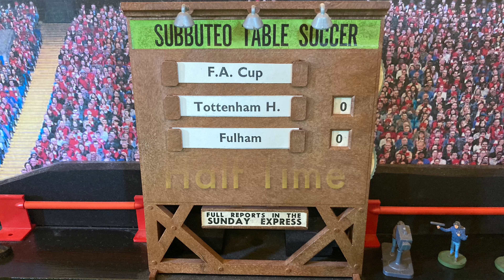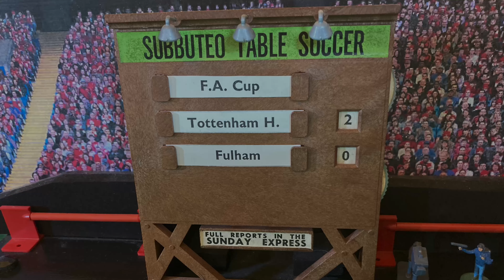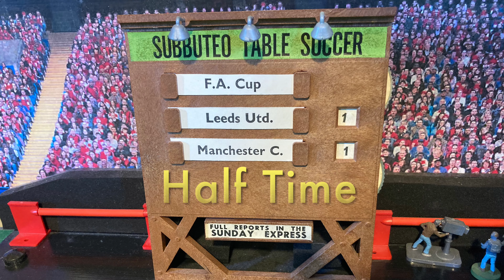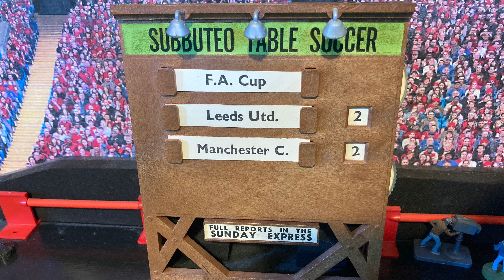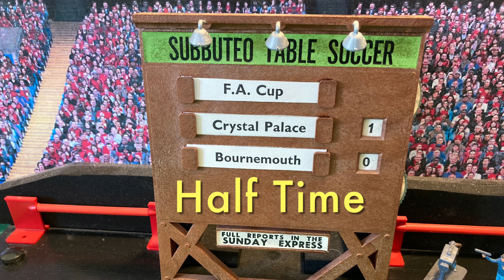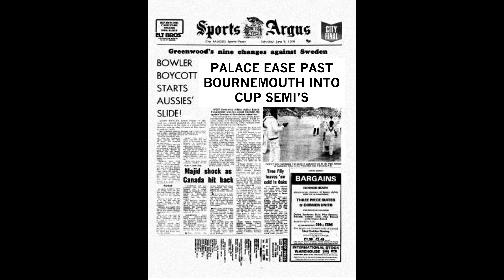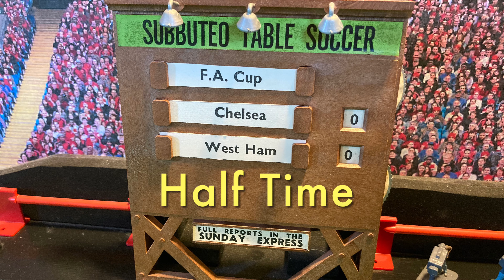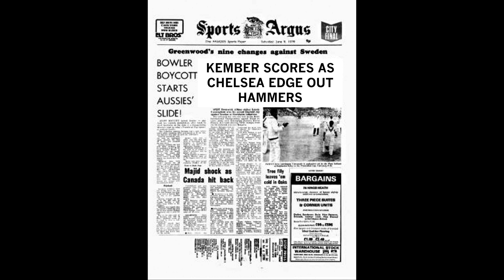Subbuteo The Big Match - EP18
Highlights of
Tottenham Hotspur 72/73 v Fulham 76/77,
Leeds United 72/73 v Manchester City 72/73,
Crystal Palace 72/73 v AFC Bournemouth 71/72,
Chelsea 74/75 v West Ham United 70/71